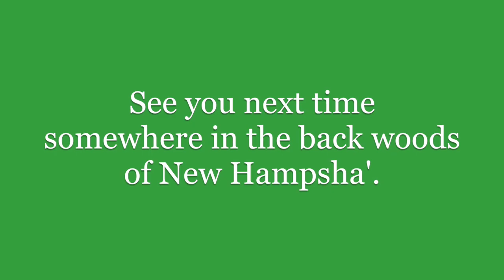Happy Monday! 1-29-18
Some work from Monday.

I appreciate any and all of it.
Randy